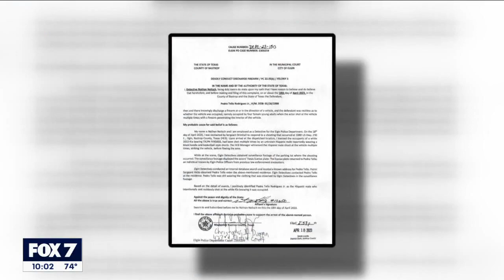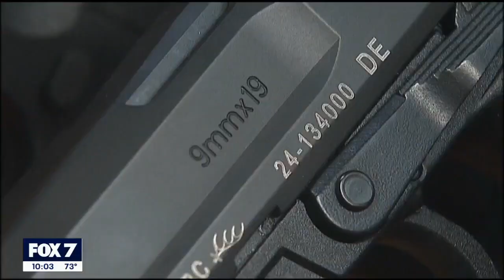Texas cheerleader awake, talking as she recovers in ICU | FOX 7 Austin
As of Wednesday, April 19, Shearer says Payton is doing as well as she can. She is awake and talking and will spend a few more days in the ICU.